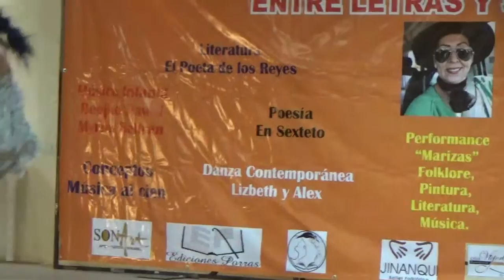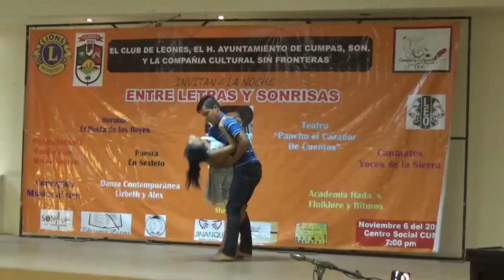ENTRE LETRAS Y SONRRISAS, BAILE CONTEMPORANEO CUMPAS